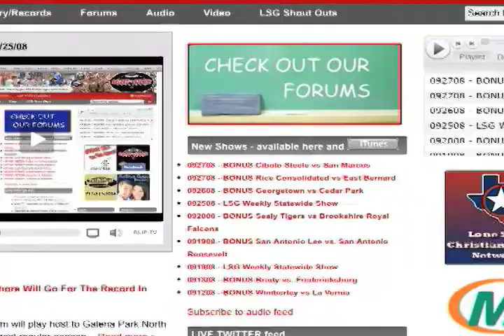Lone Star Gridiron Video Cast - 2008 Week Four